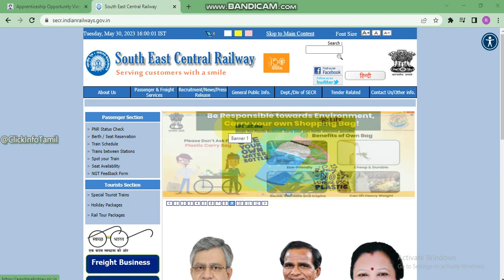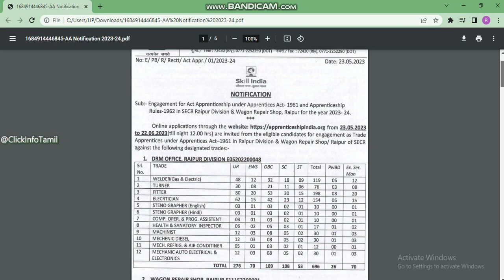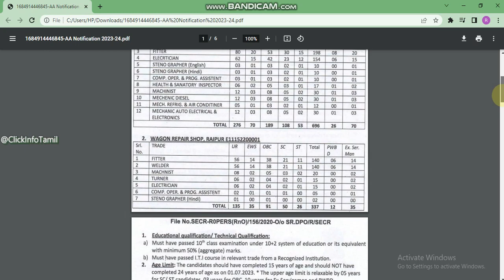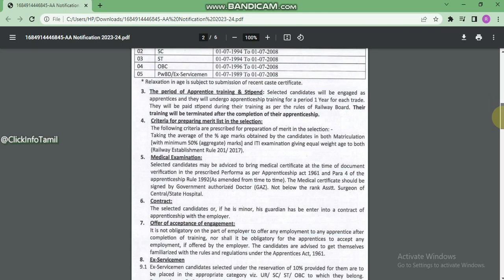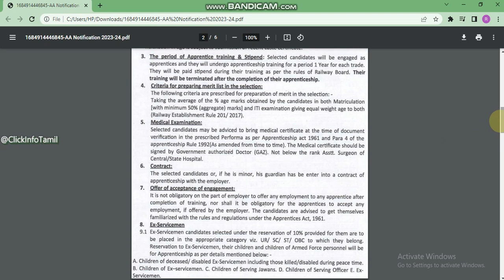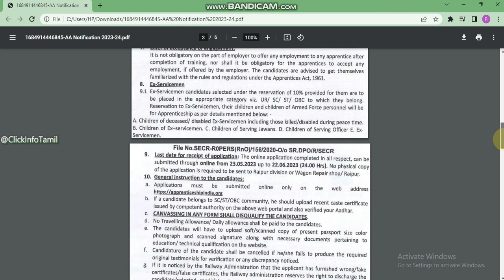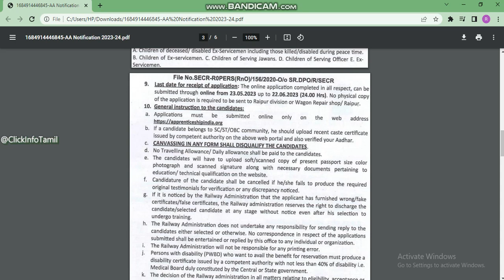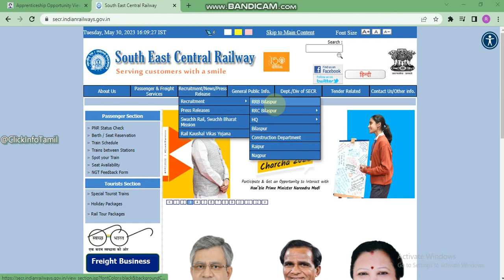SECR Recruitment 2023 | Trade Apprentice Posts | 1033 Vacancies | Central Railway Job Notification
SECR Recruitment 2023 | Trade Apprentice Posts | 1033 Vacancies | Last Date: 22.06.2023 | South East Central Railway Job Notification @ secr.indianrailways.gov.in

Hello and welcome to @ClickInfoTamil
This channel provides you with the most recent government job
announcements, updates, tech videos, and general information

Our channel's motivation is for everyone to get their own job and know the latest information as soon as feasible

Best wishes to everyone of my brothers and sisters.

We are presenting the Job Vacancies 2023 on the YouTube Platform, based on information obtained from the Job website via the internet or Telegram, WhatsApp messaging. Check your finished result before applying.